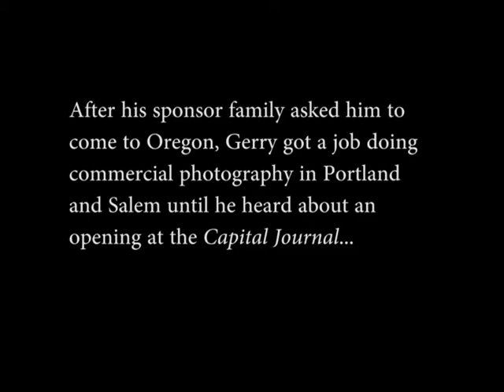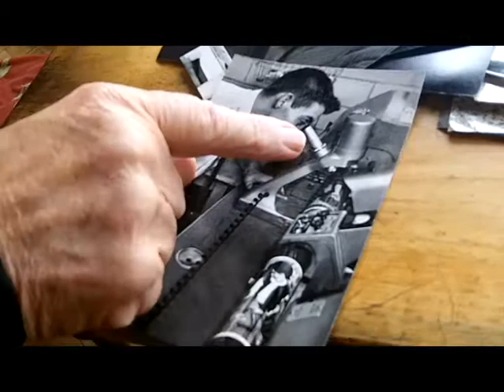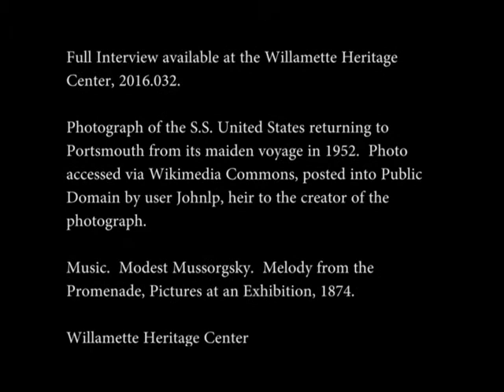Interview with Photojournalist Gerry Lewin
Gerry Lewin, long-time Salem-based photojournalist with the Capital Journal and later the Statesman Journal talks about his experiences.